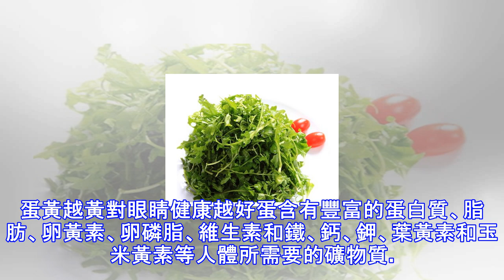想要眼睛好就吃這5種食物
眼睛是人身體特別重要的一個部位，如果不保護好出現問題對人將是一個毀滅性的打擊，那麼想要眼睛好應該怎麼辦呢？多吃以下5種養生食物可以對抗常見眼病。經常用眼的人，應多吃一些黃色的玉米由於老化，黃斑部位的脂肪氧化、受損而遭到破壞的時候，出現了黃斑變性、視力下降，甚至會導致失明。而葉黃素和玉米黃質憑藉其強大的抗氧化作用，可以吸收進入眼球內的有害光線，保持黃斑的健康。但需要注意的是：只有黃色的玉米中才有葉黃素和玉米黃質，白玉米中卻沒有。所以，出租車司機、中小學生、編輯、作家等經常用眼的人，應多吃一些黃色的玉米。眼睛乾澀吃薺菜薺菜含有大量的胡蘿蔔素、B族維生素和維生素C，鈣、鐵含量也較高。與春天常見蔬菜相...